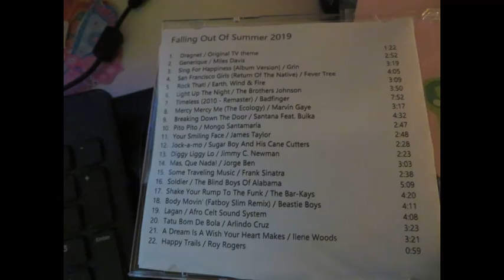September 2019 Photo Slide Show